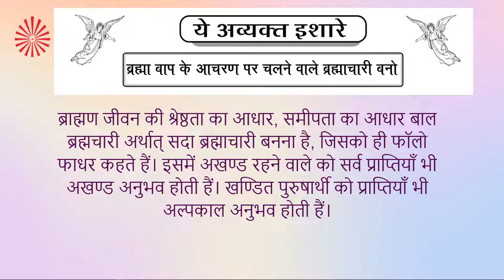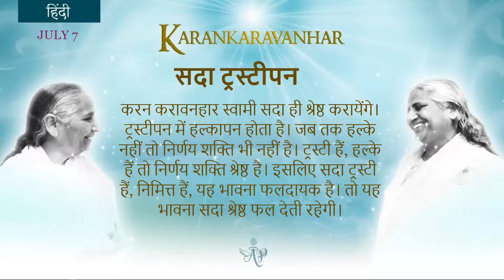Portuguese July 07, 2022 Mohini Didi Karankaravanhar Always Be a Trustee #07 Hindi